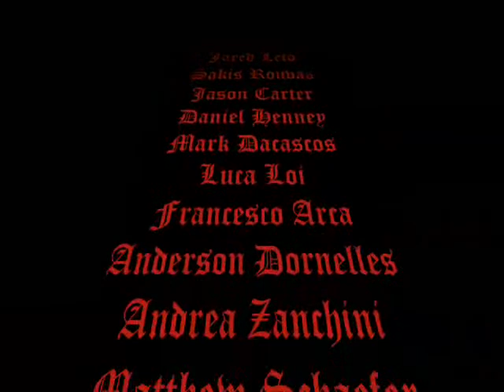Pria Terindah - Men Icon!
"Solitude"

Snowflakes scatter along the meadow;
a black raven soars through pastel blue,
like a pebble adrift in an endless sea,
embraced in flecks of snow.

Feet scurry across a scarlet leaf bed,
piled across patches of wilted flowers.
I watch as a golden maple drizzles
into the midst of entwining red.

Leaves are carried in the breeze
to an empty coffee bench,
hidden by cherry branches
and dipping frosty trees.

The meadow's wind settles,
and a periwinkle stands tall;
lavender blinds my eyes
among brown wilted petals.

A silhouette lies nearby;
dreams are interwoven
into a plum colored quilt
blanketed across the sky.

I am nestled beneath a pecan tree.
My fingertips brush guitar strings;
I hum to emptiness in the meadow.
My world can breathe, I've set it free.

Icy Kiss